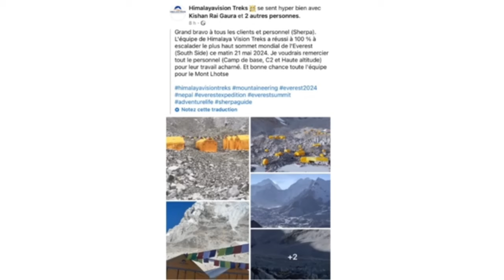Inoxtag A FINI L'ASCENSION DE L'EVEREST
Regarder entièrement la vidéo sur la chaîne de foufa 2.0 pour plus de détails en cliquant sur le lien